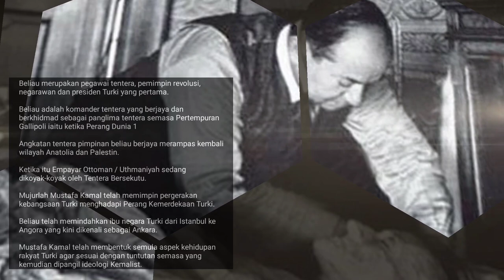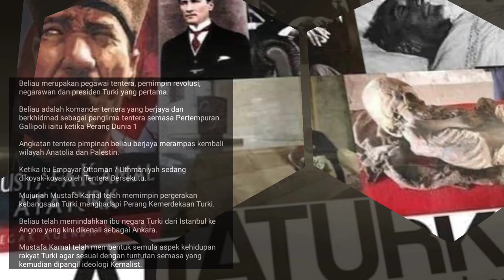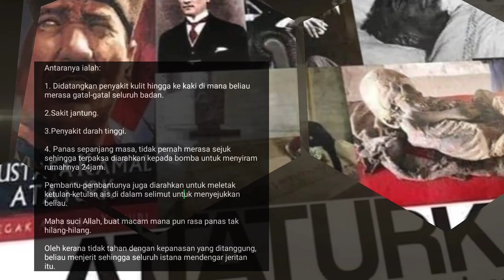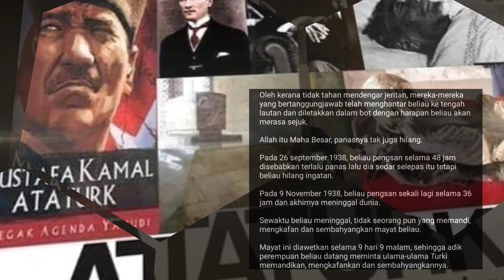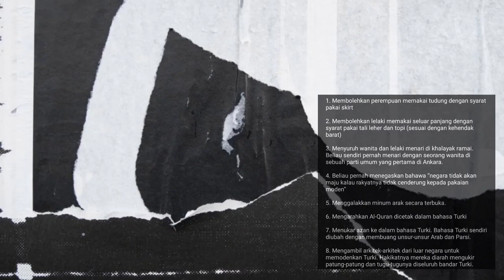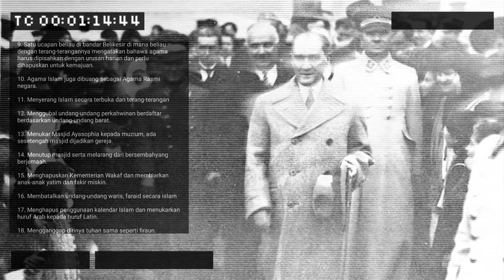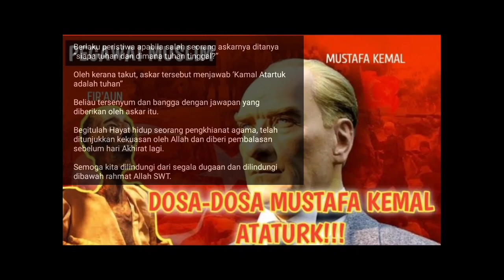Kisah Mayat tidak diterima tanah || Mustafa Kemal Ataturk bekas presiden Turki